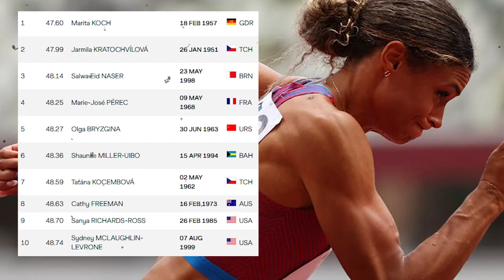Sydney Mclaughlin VS Femke Bol over 400m Hurdles II We've all been waiting for this Race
Sydney McLaughlin 2023
Femke Bol 2023
Sydney McLaughlin 400m Hurdles
Femke Bol 400m Hurdles
Diamond League Brussels
Sydney McLauglin USA
Femke Bol Netherlands